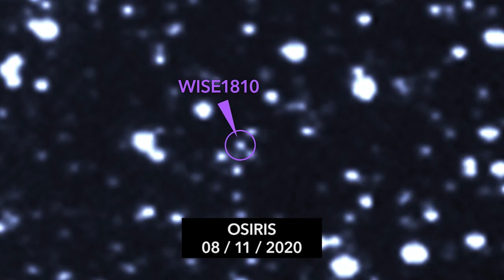WISE1810: Una enana marrón ancestral en nuestra vecindad cósmica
El reciente estudio liderado por el Instituto de Astrofísica de Canarias (IAC) ha revelado que la enana marrón pobre en metal WISE1810 (o WISE J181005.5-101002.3, según las normas de la Unión Astronómica Internacional) se encuentra a sólo 29 años luz de distancia, por lo que formaría parte de la vecindad solar inmediata. La investigación también ha determinado que tiene una temperatura superficial fría (de 525 °C), una luminosidad un millón de veces inferior a la del Sol y una masa en el rango de las enanas marrones. Su cercanía y propiedades podría sugerir una posible sobreabundancia de enanas marrones formadas en las primeras etapas de la Vía Láctea.

Crédito: Nicolas Lodieu (IAC) y Gabriel Pérez Díaz (SMM-IAC)